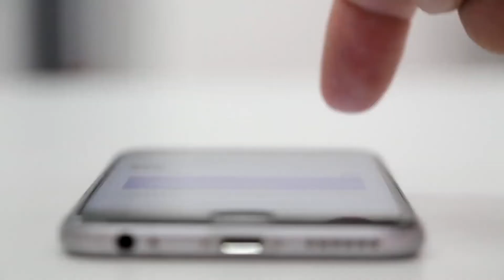Shark Tales - Episode 10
Shark Tales is a collaboration between AWSC and NBC10 Boston to bring you shark news and information throughout the season!